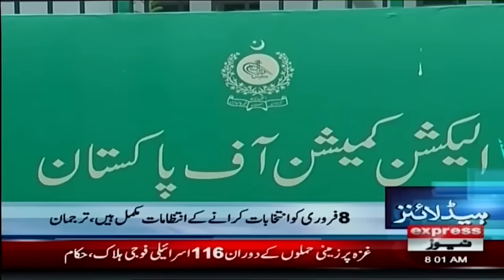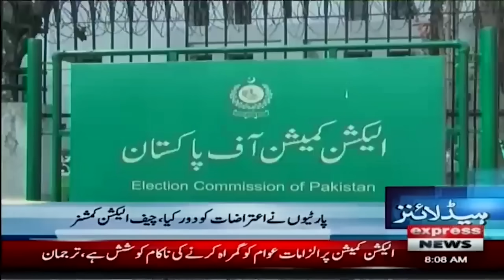Big News Regarding Imran Khan | News Headlines 8 AM | 15 December 2023 | Express News